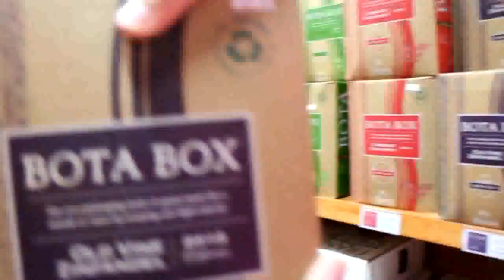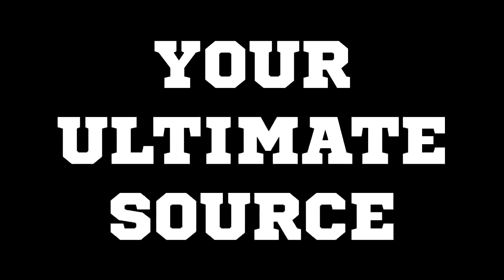Tailgating Essentials at Colonial!